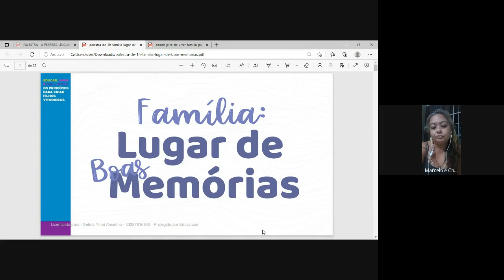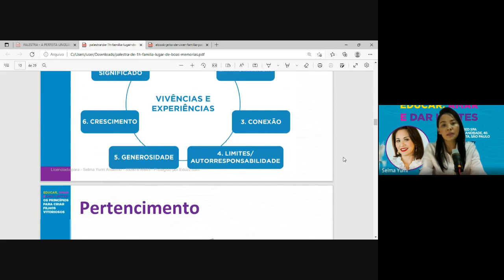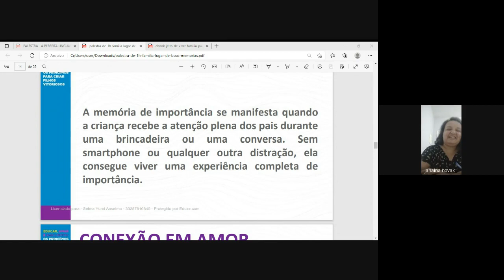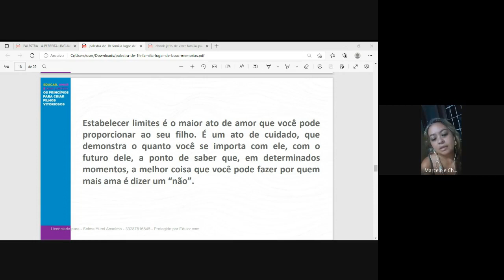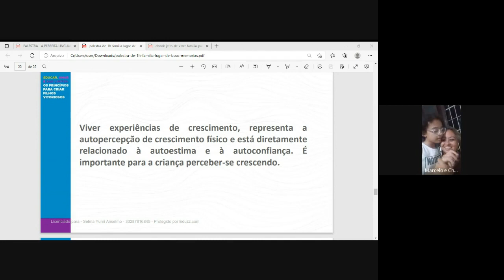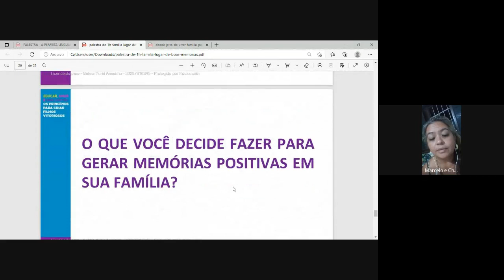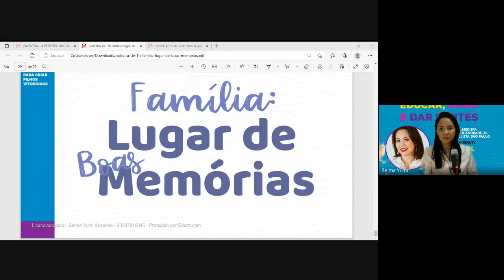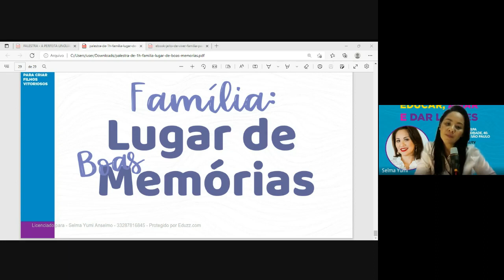FAMÍLIA, LUGAR DE BOAS MEMÓRIAS | ONLINE | SELMA YUMI | PANDEMIA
Desejo, de todo o meu coração, que sua Alma seja curada como foi a minha.

A Ciência foi criada por Deus e Ele se utiliza dessas ferramentas para ressignificar a história ferida de muitos filhos.
Assim, iniciei esse canal no intenção de chegar na sua vida e te mostrar o caminho.
Conte comigo.